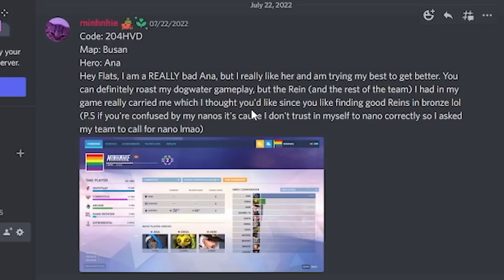I spectated a BRONZE ANA But instead of Roasting I was COACHING, kinda?